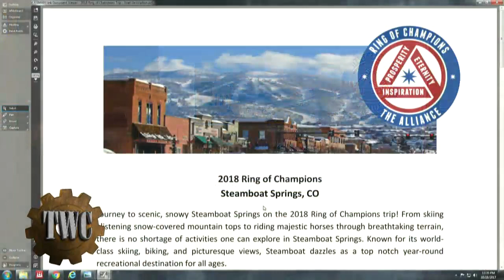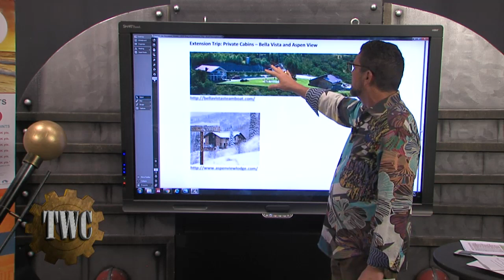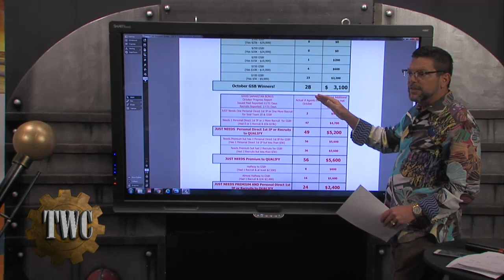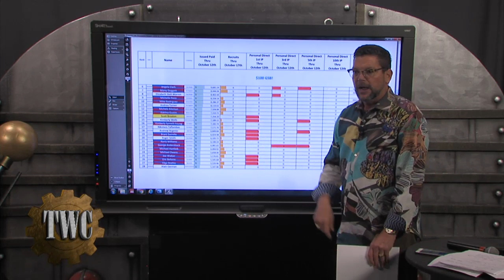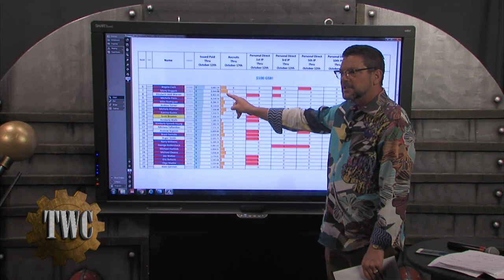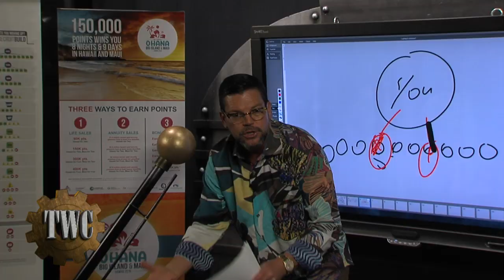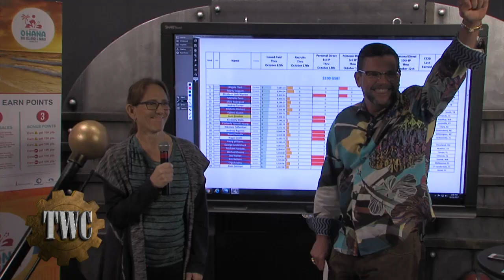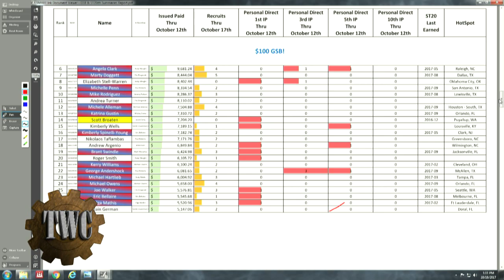The Wednesday Call Live! with Andy Albright 10/18/2017